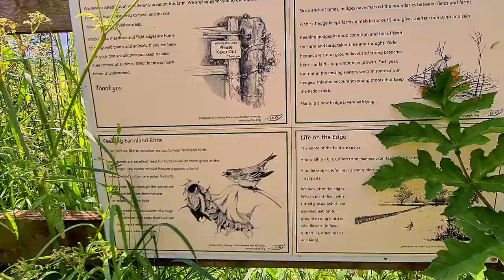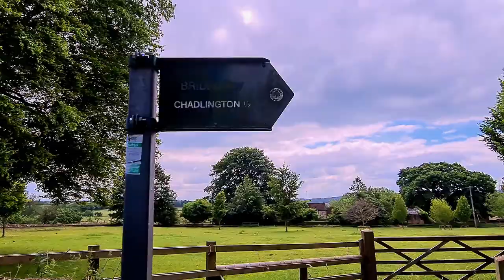At The Back Of Clarkson's Farm - Chadlington Walk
Cotswold views on camera.

Featured Hawk Stone - Neolithic standing stone on a farm near Chadlington village.